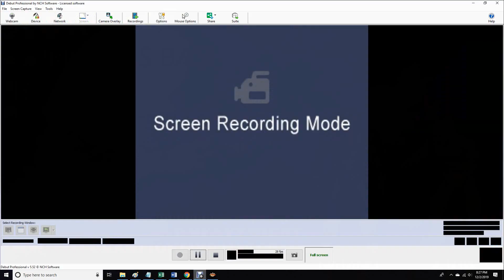AWR Match #545 : Jack 'Fucking' Baker vs Ric Glory : Stardom E11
12/2/2019
Miami, Florida
3 1/2 Star Match